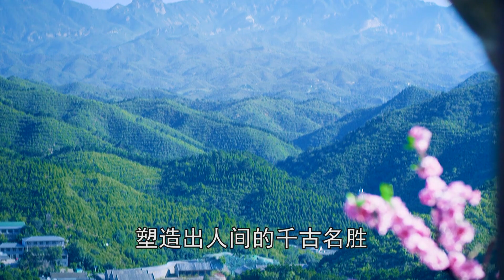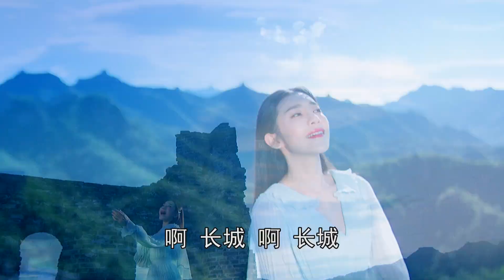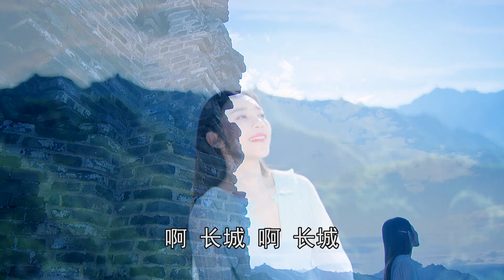（2024--17）长城（词曲 万卯义 赵吕森 演唱 陈苏威）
歌曲 长城
作词 万卯义 赵吕森
作曲 赵吕森
演唱 陈苏威

像一条悠长的彩带 飘舞飞腾
连接起巍峨的崇山峻岭
像一幅雄奇的画卷 激情奔涌
描绘出中华的古老文明
啊 长城 啊 长城
你展开苍茫的雄姿
塑造出人间的千古名胜
啊 长城 啊 长城
你挽起那时代的臂膀
呼唤着世界的永久和平

像一支欢呼的队伍 满面春风
迎送着五洲的亲友宾朋
像一道友谊的长廊云集万众
诉说着相逢的厚意深情
啊 长城 啊 长城